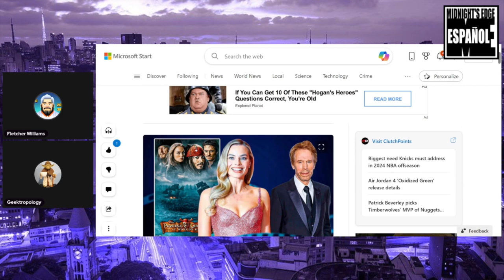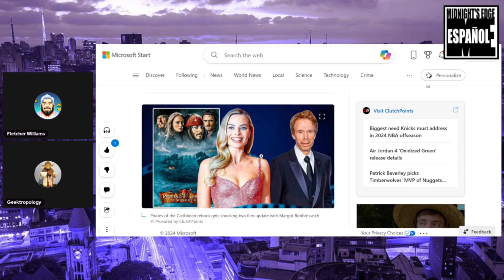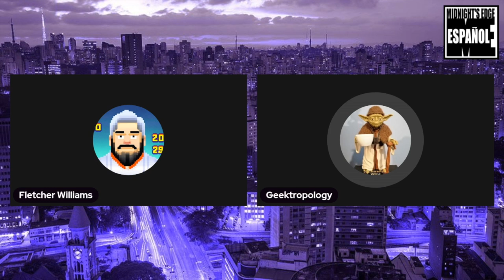Barbie Pirates?!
Panalistas:
Fletcher Williams

Mándanos cosas!